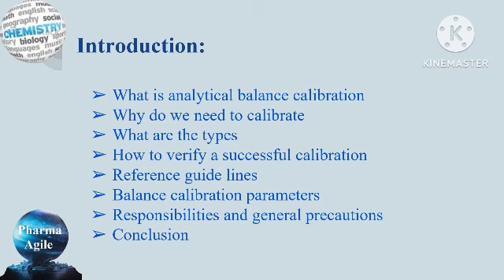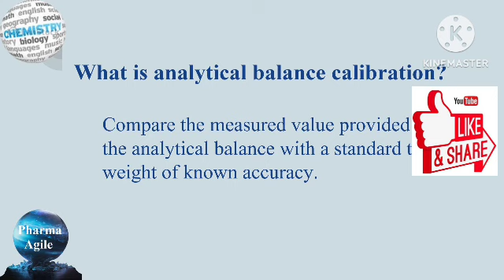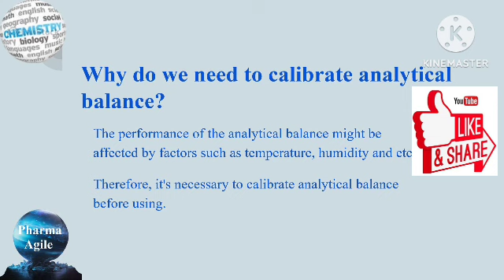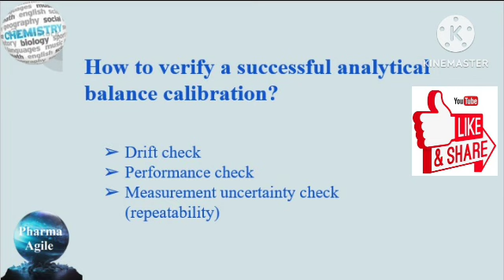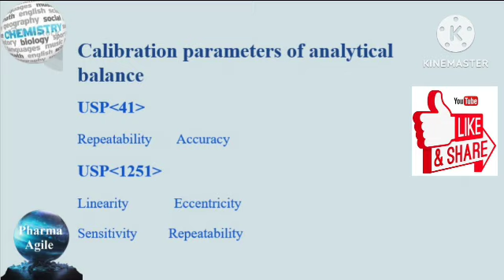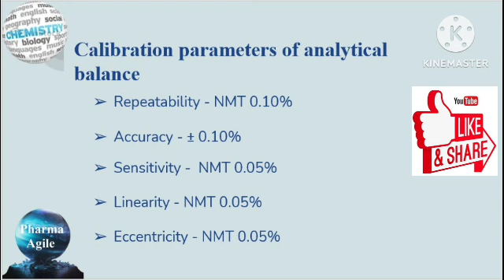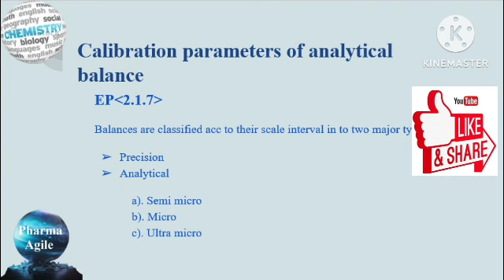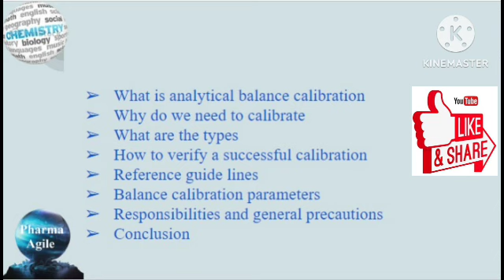Calibration parameters of analytical balance first time in telugu